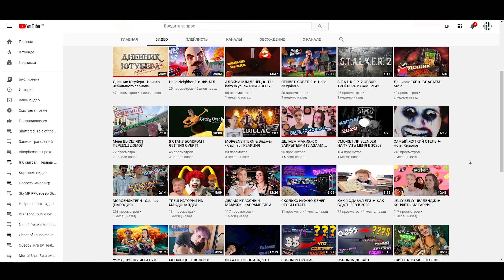Советы для новичков в Hellpoint | Скрытые механики | Guide for Beginners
В этом видео я постараюсь дать полезные советы по игре Hellpoint.

Таймкоды в видео:
Треки из видео:
0:00 - вступление
1:22 - статы
1:49 - прокачка оружия
2:45 - умения оружия
3:40 - уникальные атаки
5:37 - редактор оружия и проводники
8:07 - секретные двери
8:52 - омникуб, квантовый свет
9:24 - сложность игры
10:28 - респаун противников
11:22 - час Черной Дыры
12:34 - красные крылья
13:40 - аутро
ИНФОРМАЦИЯ ОБ ИГРЕ:
Hellpoint — Action RPG в жутком фантастическом сеттинге. Исследуйте Ирид Ново, заброшенную космическую станцию, откройте страшные тайны ее прошлого. Сражайтесь с мерзкими монстрами и всемогущими космическими богами.
► ИНФОРМАЦИЯ ОБО МНЕ:
► ПОМОЩЬ АВТОРУ:
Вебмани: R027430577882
Ник Steam: HealHeartS
Ник PSN: HealHearts
►УЖЕ ПОМОГАЮТ:
Спонсоры: TheGu4ara, Barioth, DEimOS, Дмитрий Иост, Gamado Cobalt, Pažeidėjas, BabkaYozhka, Александр Красиков, Илья Сильвестров, Svetoslav, Jada, TaiZeD, Nersus GAME, Этеглен, Noiten, MGames Studio, VectoR_nv, alfardew, Altriel, Jeff TheK1ller, Lord Tachankin, Настя Новикова